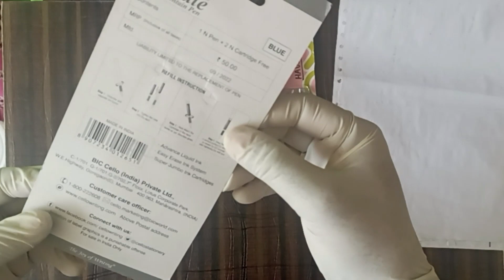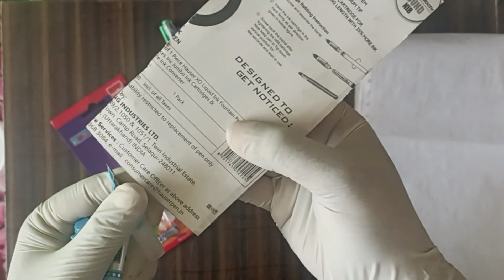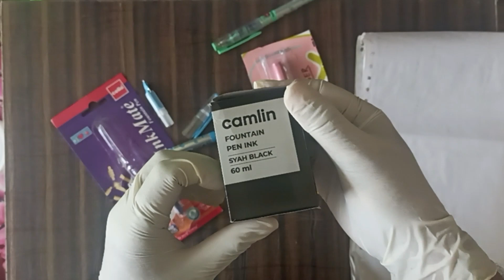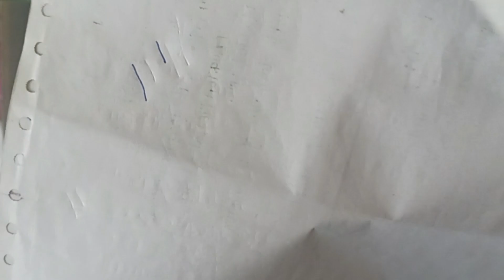Fountain pens Unboxing ll How to Refill ? ll fountainPen Howtorefill UnboxingLive.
Fountain Pens Unboxing. Fountain Pens

Deal of the day!

Kitchen Appliances from Top Brands

Top Deals on Health and Personal care items

Water Purifier from Top Brands

Top Picks on Inditradition

Best selling Curtains rugs Cushion covers & Slip Covers towels Aprons

Best Deals on Laundry Detergents by Harvest Wild

Exclusive Deals on Computer glasses and Frames

Top Vehicle Care picks

Stand Mixers from Top Brands

Microphones & accessories

Best Deals on FreshDcart Products

Save Big On Personal Care Appliances

Top Selling Ladders

1.  Best Sellers in Shoes & Handbags

2. Best Sellers in Music

3. Best Sellers in Industrial & Scientific

4. Best Sellers in Computers & Accessories

5. Best Sellers in Home & Kitchen

6. Bestsellers in Kindle Store (Top 100 Paid)

7.  Bestsellers in Kindle Store (Top 100 Free)

8.  Best Sellers in Sports, Fitness & Outdoors

9.  Best Sellers in Grocery & Gourmet Foods

10.  Best Sellers in Software

11.  Best Sellers in Video Games

12.  Best Sellers in Electronics

13.  Best Sellers in Toys & Games

14 .  Best Sellers in Musical Instruments

15.  Best Sellers in Garden & Outdoors

16.  Best Sellers in Gift Cards

17.  Best Sellers in Jewellery

18.  Best Sellers in Health & Personal Care

19.  Best Sellers in Movies & TV Shows

20. Best Sellers in Pet Supplies

21. Best Sellers in Home Improvement

22.  Best Sellers in Watches

23.  Best Sellers in Books

24.  Best Sellers in Beauty

25.  Best Sellers in Clothing & Accessories

26.  Best Sellers in Bags, Wallets and Luggage

27.  Best Sellers in Car & Motorbike

28.  Best Selling Toys from Miniature Mart

29.  Deal on Craft Material from Dough ReMom

30.  Gas Stoves and Hobs from Top Brands

31.  Great Discount on Backpack and Laptop Backpacks from Urban Tribe

32. Best Deals on The Butternut Co Products

33.  Never Before Deals on Continental Coffee

34.  Deals on Creaft Items

35. Top Deals on BlueStar Brand

36. Save More On N Ranga Rao & Sons

37.  Save More On Humidifiers

38.  Best of Towels Bath Mats and more

39.  Best Deals from Sporty Beagle

40. Best Selling Toys from Renmax

41.  Pet essentials | Made for Amazon

42.  Gas Stoves & Hobs from Top Brands

43.   Top Deals on Health and Personal care items

44. Save More on Sai Enterprise Ecom

45.  Best of Lighting

46.   Save Big On Personal Care Appliances

48.   Top Picks from LEPOSE

49.  Dinnerware and Glassware from Top Brands

50.  Best offers On Sugar Products